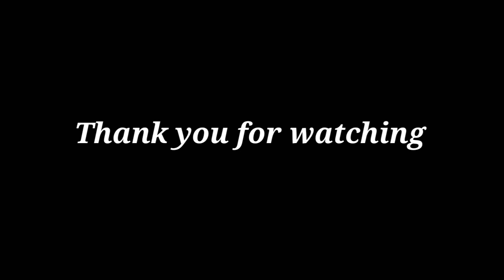PANCIT CANTON AT KOPIKO TUMAAS ANG PRESYO/SARI-SARI STORE UPDATE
June 24,2021